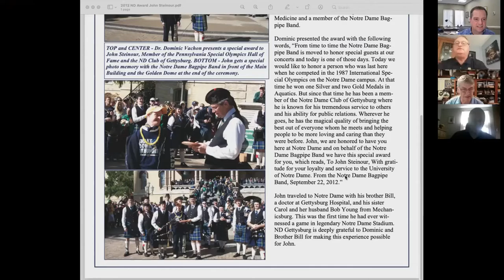Corby Connections with Dr. Dominic Vachon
As the Director of the Hillebrand Center for Compassionate Care in Medicine, Dr. Dominic Vachon studies the biology and neuroscience of empathy, compassion, and burnout in the health care professions. He teaches future physicians and nurses about how compassion improves not only the care provided to patients but also the well-being of the health care provider.